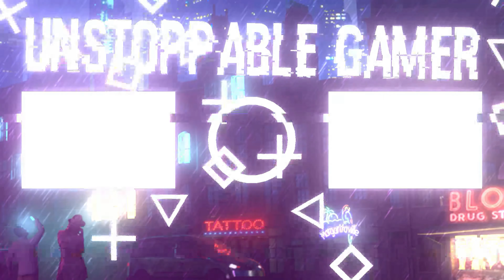Ram Mandir In Minecraft Bedrock || Mandir Yahi Banega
PC Specs

➤  GPU: GeForce GTX 1050 Ti
➤  CPU: Intel(R) Core(TM) i7-8700k CPU @ 4.30GHz
➤  Memory: 16 GB RAM
➤  Current resolution: 1920x1080p, 60Hz
➤  Operating system: Microsoft Windows 10 Home Single Language

Music Credits